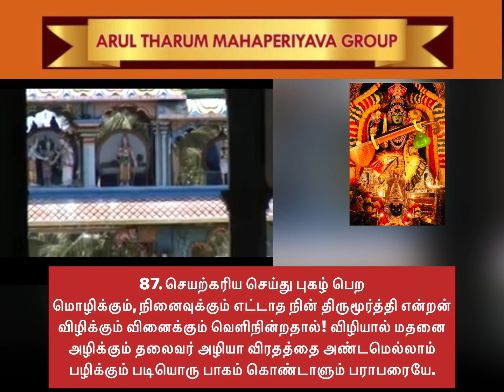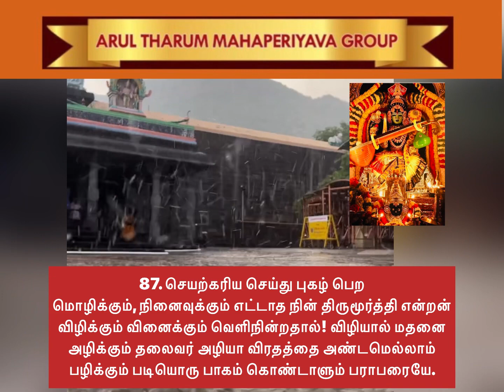87. Abhirami Andhadi செயற்கரிய செய்து புகழ் பெற